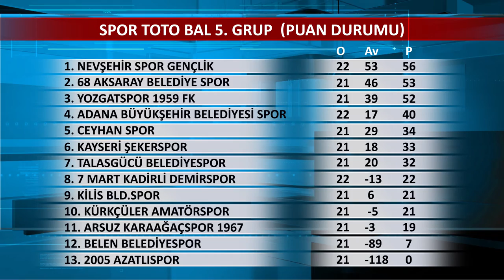23. Hafta - Spor Toto BAL 5. Grup